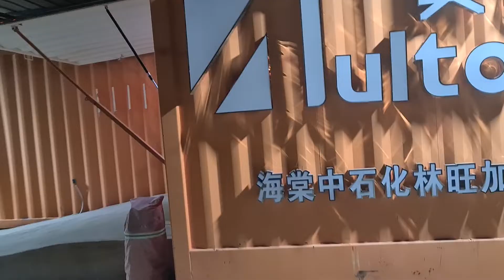1-minute Battery Swapping now all over China, this is the future of mass market EV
This is the future of EVs, just drive in and swap the EV battery in about 1 minute. All EVs should implement this standard, as that will dramatically decrease the upfront EV pricing.

A $45K Tesla Model 3 becomes a $30K Tesla Model 3, where you then have to pay about $50 or $75 per month to rent your standard basic range 250km (150-mile) battery, then when you decide to go on a road trip, at all highway entrances would be 1-minute battery swap stations where you can swap to a 500km (300-mile) battery for an upgrade fee of about $2-3 per day.

Then in the near future as new higher capacity batteries become available, and as new lower cost 150-mile batteries become available, you can then swap to even larger range batteries or decrease the monthly rental of your basic 250km (150-mile) battery.

That would also solve range anxiety. It makes the low cost $20K Tesla a definite possibility. It allows for Tesla to manufacture 2x more EVs overnight. Battery Swapping is also a crucial feature for self-driving robotaxis too as those need to drive around 24 hours a day and not stay parked for hours to recharge.